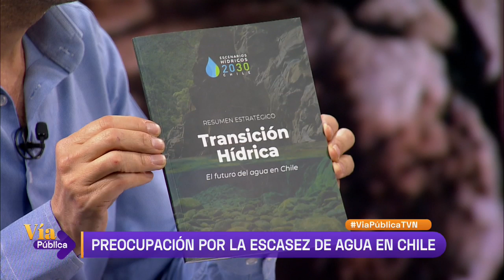Vía Pública - Martes 18 de Junio | 24 Horas TVN Chile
Ulrike Broschek, líder de sustentabilidad de Escenarios Hídricos 2030 y subgerente de sustentabilidad de Fundación Chile, analizó el futuro del agua en Chile, escasez y política hídrica nacional.